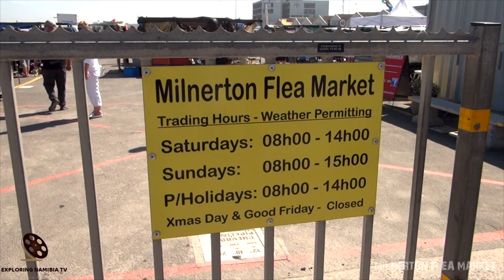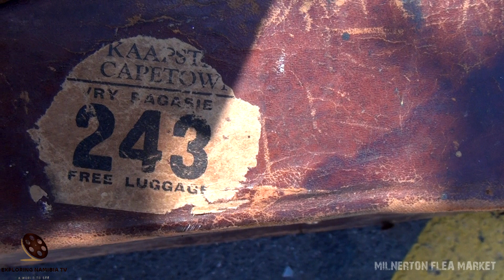Western Cape, South Africa: Cape Town Milnerton Flea Market in November 2017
Video of Milnerton Flea Market in Cape Town on Saturday, November 2017 in Western Cape, South Africa.

Weekly outdoor flea market held on grounds alongside Marine Drive (R27) in Milnerton on Saturdays, Sundays and Public Holidays (excluding Christmas Day and Good Friday).  The market is weather-dependent.

DATES & TIMES:
Saturdays, Sundays and Public Holidays (excluding Christmas Day and Good Friday).

Public Holidays: 8:00 AM – 2:00 PM

The Market is closed for trading on Christmas Day and on Good Friday.
Weather-dependent, please check with organisers if unsure.

Milnerton Flea Market is one of Cape Town’s most diverse outdoor markets, located in the northern suburbs of Cape Town. Despite its name, it’s not actually held in Milnerton anymore, but in Paarden Eiland. You can find pretty much anything (including the kitchen sink) at this market, with over 250 stalls offering furniture, home décor, second hand goods, collectibles, clothing and white elephant items.

The setting is exquisite, with a backdrop of Table Mountain and the fresh smell of the sea wafting through the air. The trading area is tarmac surfaced, surrounded by fences, and is both child and pet friendly. Facilities include public benches and toilets (with wheelchair facilities). You know the saying - one man’s ce! So, if you’re after a good bargain, Milnerton Flea Market is the place for you!

Milnerton Market has a collection of junk and gems sold in an open-air bazaar forum on a dusty seaside patch of ground. Trading next to the ocean the smell of the sea carries across the stalls all within sight of a square-on Table Mountain view.

Hunters and gathers made up of bargain hunters on a tight budget to décor and fashion stylists, search for finds and collectors items. The practical and the pretty as well as the impractical and the ugly are sold from rows and rows of car boots, caravans, bakkies and tents. The occasional sound of a freight train on the parallel tracks adds to the unpolished charm.

A registered NPO the market has the ambiance of a general dealer with room for bartering. Vintage and valuable are hidden amongst defunct and derelict which only adds a sense of accomplishment to a find of pride.

Goods include but are not limited to exercise equipment, DIY tools, furniture, clothes, mobile phones, cosmetics, toiletries, crystal, jewellery, car parts, IT equipment, biltong, CD's and DVD's. Wander around looking at the market and its characters while munching on a hot pancake and sipping ginger beer. This market is not touristy and has a local feel with a genuine flea-market quality attracting regular visitors that frequent the stalls every weekend. A bazaar full of the beautiful and the bizarre.

COOPERATION:
2. Watch it in our compilation
3. Get links and views to your channel

EQUIPMENT | ОБОРУДОВАНИЕ:
AERIAL: DJI PHANTOM 3 PRO | DJI MAVIC PRO
PHONES: IPHONE XR/12 PRO | XIAOMI REDMI NOTE
VIDEO CAMERAS: SONY HDR-CX360E | PANASONIC HC-X1